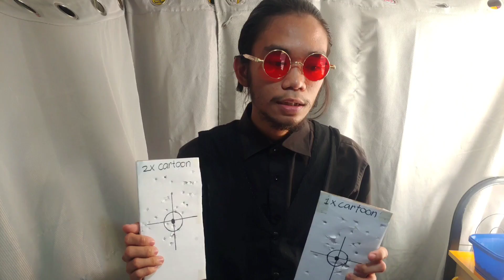HK G36C Spring Type Airsoft (REVIEW by UNBOXING SIMULATOR TV)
Kamusta mga Kareview! Sa video na to, erereview naten ang HK G36C Spring Type Airsoft.

Click this link para maka hanap kayu sa mga possible items na meron ang shop na ito sa shopee👇